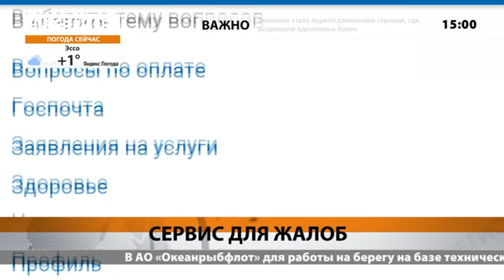Начало эфира после профилактики канала 41 Регион (Петропавловск-Камчатский). 10.10.2022